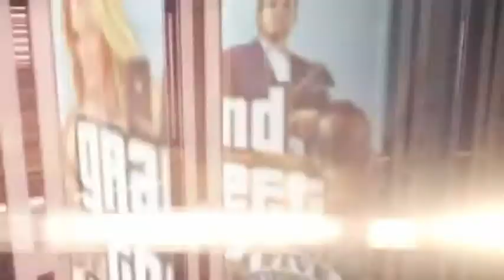Black Goku ssjRose vs Zaikor MOD Dragon Ball Z Budokai Tenkaichi 3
Que tal amigos perdon por el retraso
Si lo se supone que debi subir dbx2 pero ay unos errores en los servidores y no me deja entrar y hasta ahora pude jugar y grabar algo
Bueno amigos espero que les guste ell gameplay tratare de ahora subir dragon ball xenoverse 2

Créditos a

Psn.gotax3000

Skipe.gotax 3000 ssgss